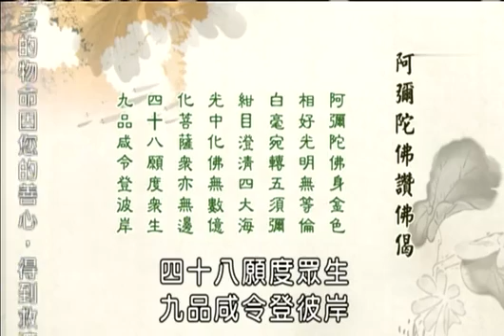淨旭法師《佛學問答》70